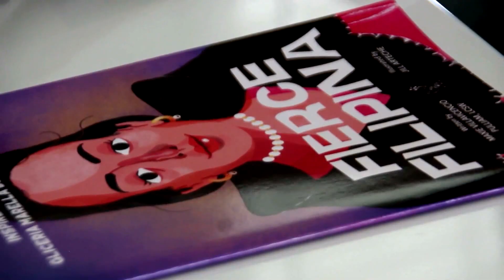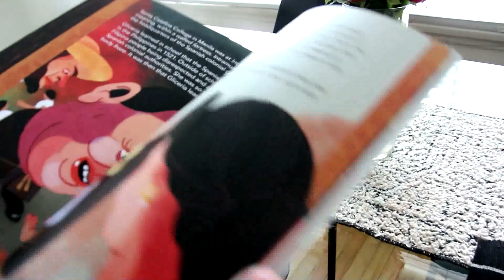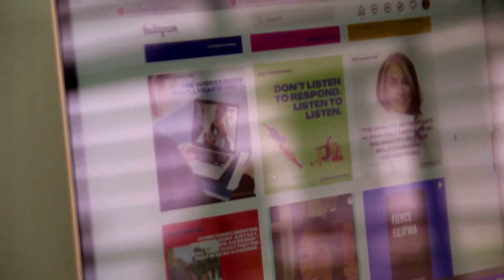Story of PH revolutionary hero told in Fil-Am’s book | TFC News California, USA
Gliceria Marella-Villavicencio is often referred to as a forgotten hero despite her contributions towards the Philippines’ independence. Her great-great-granddaughter seeks to change that and continue her legacy in a new book. Steve Angeles reports.